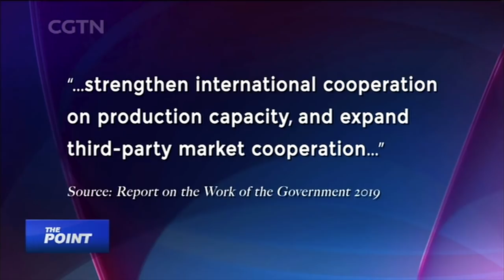The Point: Does the EU face a dilemma in dealing with China?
Chinese President Xi Jinping visited France as part of his three-state Europe trip to forge a more solid, stable and vibrant partnership with Europe. What does it mean when the two countries step up collaboration in third-party markets and dovetail their industrial policies? In Beijing studio, Prof. Wang Yiwei, a Jean Monnet chair at the Research Centre for European studies under Renmin University of China, and from Paris, Prof. Douglas Yates at American Graduate School in Paris, join the conversation on CGTN's The Point.